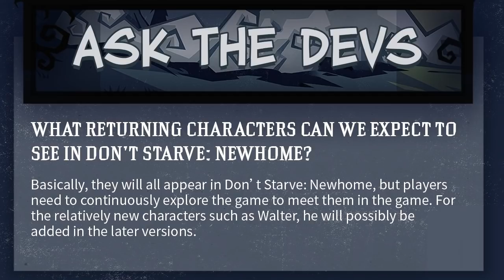Co nowego w Don't Starve Newhome?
Większosć grafik i audio należy do Klei Entertainment